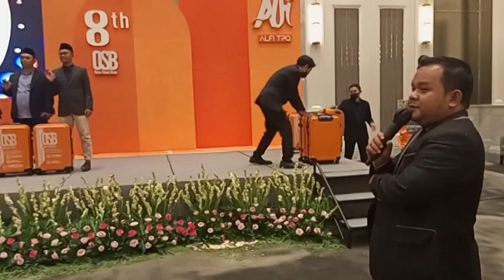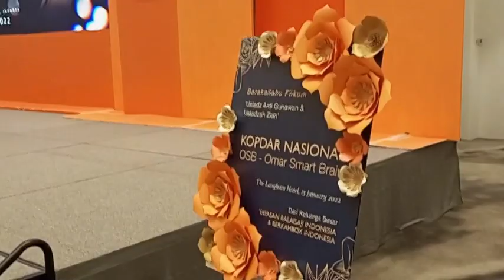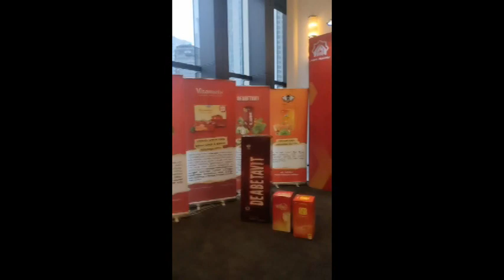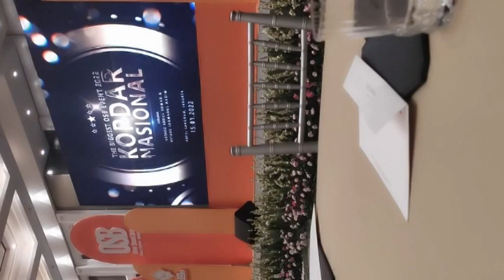HEPPY CHANDRA SEBAGAI MC KAJIAN UST ABDUL SHOMAD UAS DI HOTEL LHANGHAM JAKARTA BERSAMA MILAD OSB